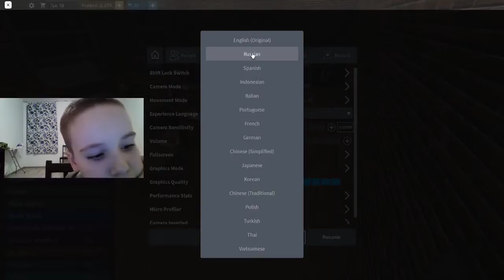Я СОРВАЛ ВСЕ УРОКИ В ШКОЛЕ РОБЛОКС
Я нашел плейсы со школами в роблокс и сорвал все уроки.